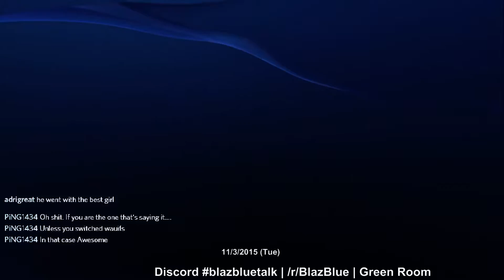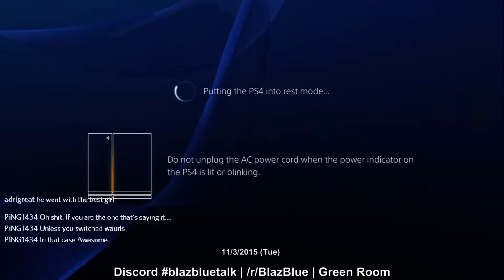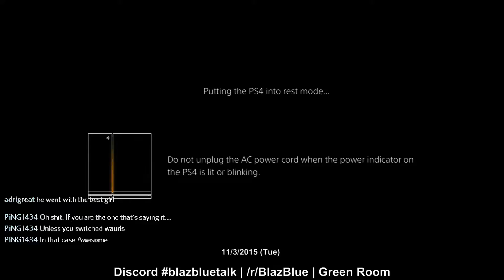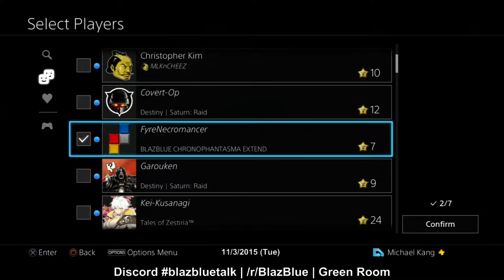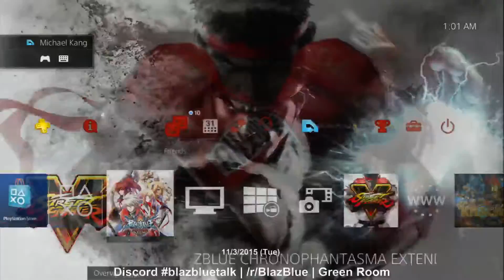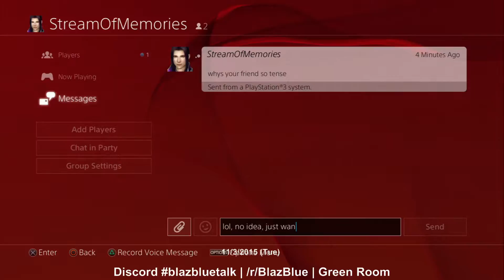/r/blazblue - Room - 11/3/2015